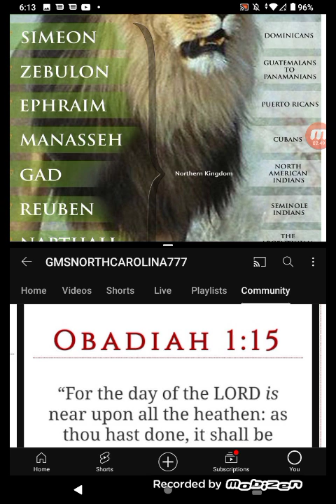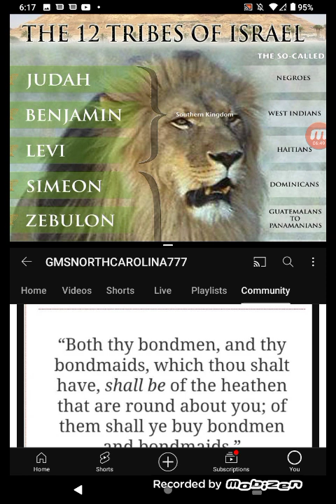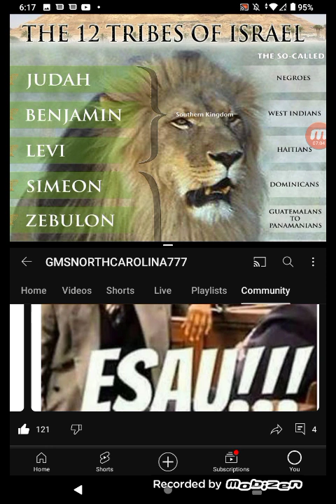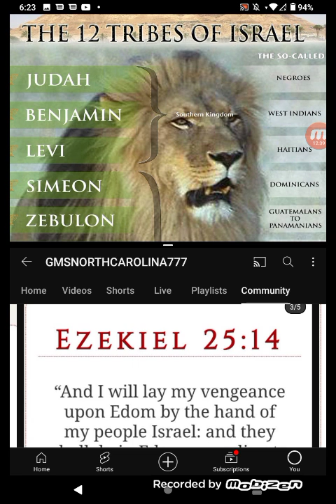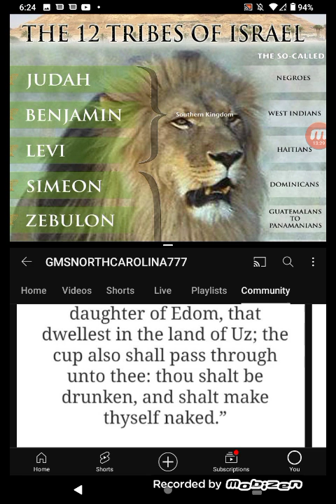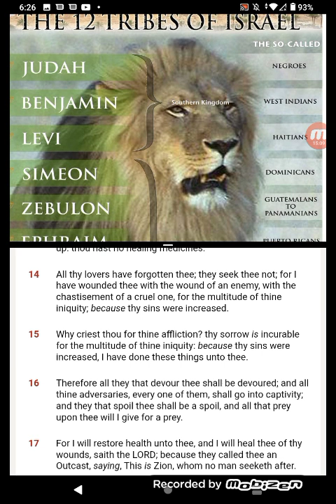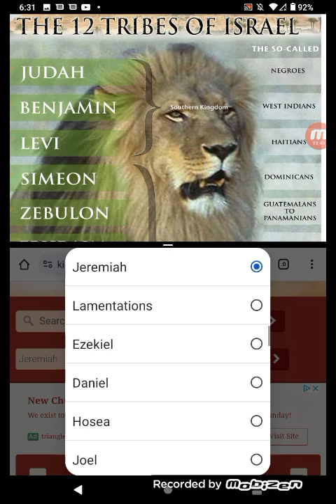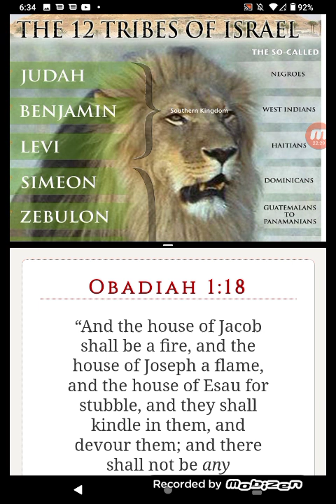WHY ARE YOU ISRAELITES STILL TRYING TO SAVE THESE HEATHENS. WHY?